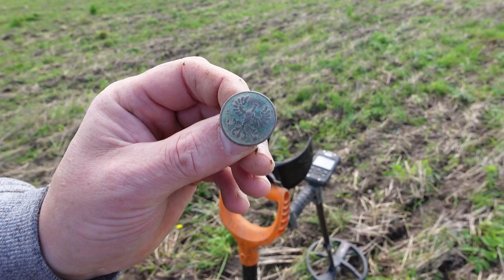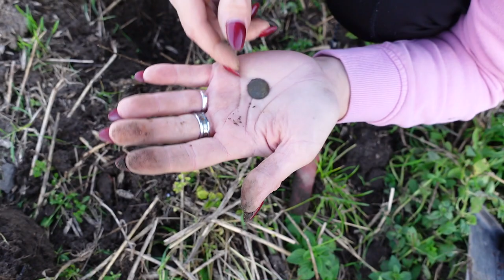Takiego dnia życzę wszytkim. Poszukiwania na bogatym polu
Wspólne poszukiwania dały niesamowity efekt. Miło spędzony czas i przygotowania do zawodów

Sklep stacjonarny z wykrywaczami metali:
Odkrywca Historii
ul.Piastowska 28
14-240 Susz
woj. Warmińsko-Mazurskie

Muzyka
📞Kontakt:do Eweliny: